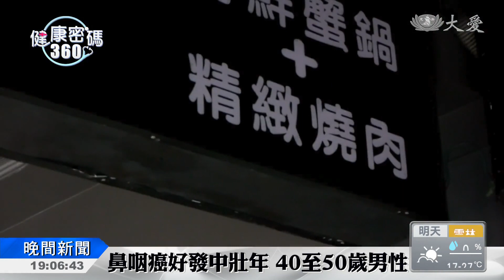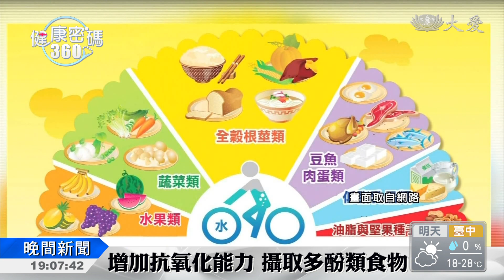《6關鍵》早期發現鼻咽癌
鼻咽癌是目前國人中常見的癌症之一，鼻咽癌的早期症狀容易被誤解為一般感冒，因此醫師提醒，有6大關鍵症狀不可忽視，一定要去醫院做檢查。